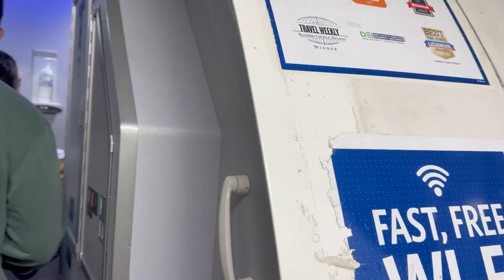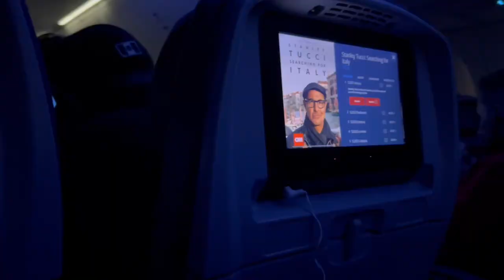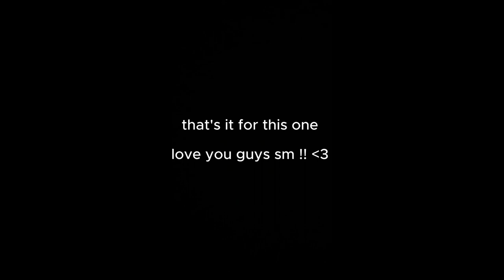spend 48 hours in nashville with me: running errands, a wedding grwm and exploring the music city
hope you guys liked!! i have a lot of exciting videos coming up so see you sooon!

things mentioned within this video:
packing cubes
lumify eye drops